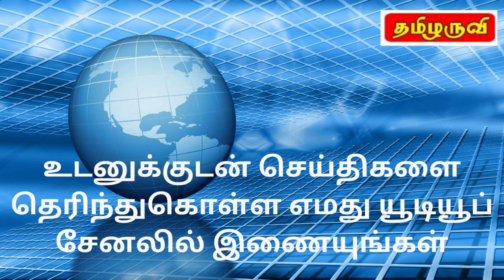இலங்கை செய்திகள் 24/09/2024 - Sri lanka Tamil News | Tamil Nadu News Tamil l World News Tamil